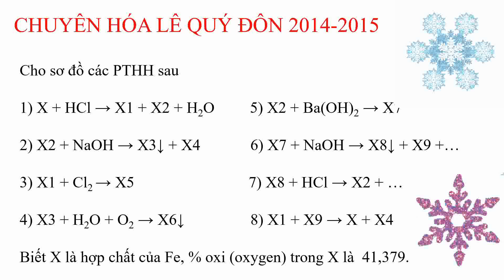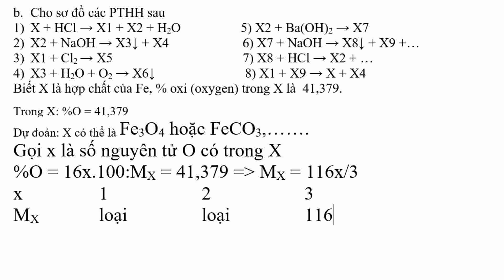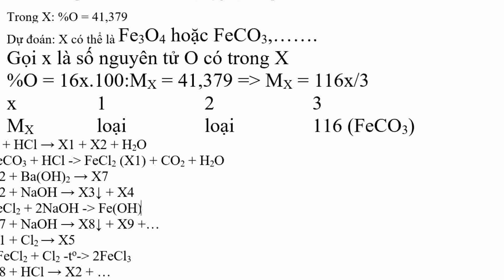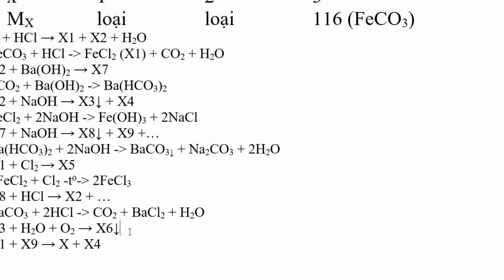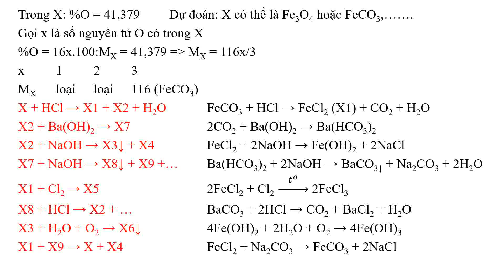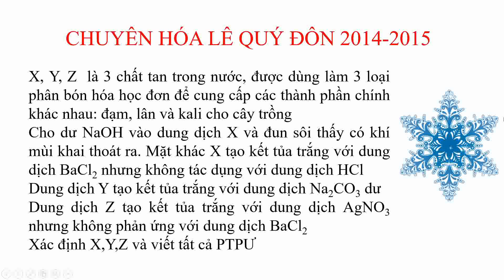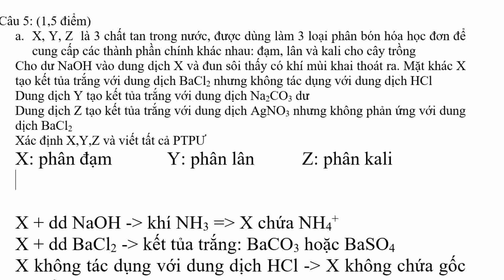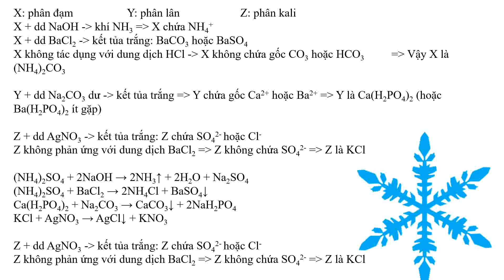Biết X là hợp chất của Fe, % oxi oxygen trong X là 41,379